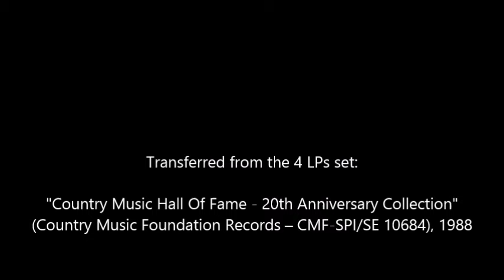Willie Nelson - Always On My Mind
Willie Nelson - Always On My Mind (Wayne Carson, Mark James, Johnny Christopher)
Although first recorded by Brenda Lee, it was first released by Gwen McCrae (as "You Were Always on My Mind") in March 1972. Lee's version was released three months later in June 1972. Elvis Presley's recording on March 29, 1972 was the first commercially successful version of the song.
AllMusic lists more than 300 recorded releases of the song in versions by dozens of performers.
Willie Nelson recorded and released the song in early 1982. It raced to number one on Billboard's Hot Country Singles chart that May and resulted in three wins at the 25th Grammy Awards in February 1983: songwriters Christopher, James, and Carson won Song of the Year and Best Country Song; in addition, Nelson won for Best Male Country Vocal Performance. This version also won Country Music Association Awards in two consecutive years: 1982 Song of the Year and 1983 Song of the Year for songwriters Christopher, James and Carson; 1982 Single of the Year for Nelson; and contributed to Nelson winning 1982 Album of the Year for the album Always on My Mind.
My transfer from the 4LP set "Country Music Hall Of Fame 20th Anniversary Collection" (Country Music Foundation Records – CMF-SPI/SE 10684), released in 1988.
Many thanks to John Kar for passing his album to me.